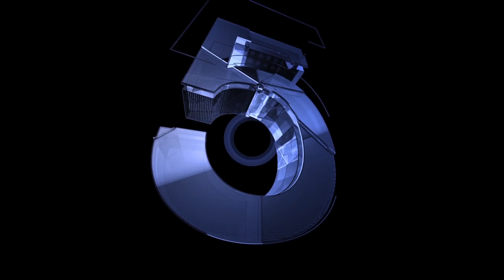Somos burros by Sergio Molina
Canción anti- belicista. No a la guerra.No war. Genial interpretación de Sergio Molina.